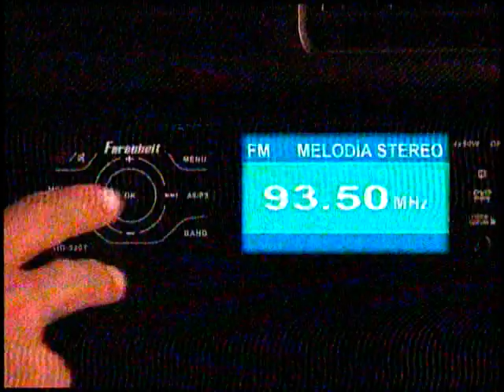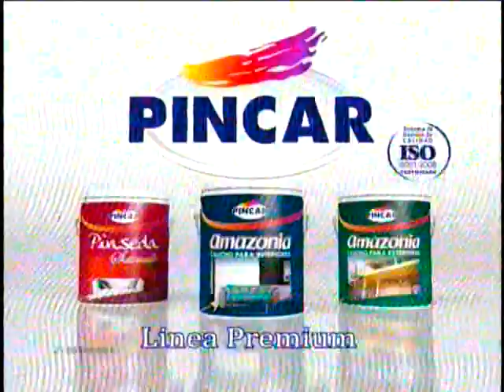Tanda de comerciales venezolanos (Venevision Plus) - 12/12/2012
-Alianza Bravo Pueblo
-Antiflatulento Antifom
-Feria Navideña de Urban Cuple
-Melodia Stereo
-Primero Justicia
-Pinturas Pincar
-Zapatos Ponty
-Cuponidad.com.ve
-MUD (Candidatura Gob. de Bolívar)
-Estamos Viendo... La Traicion